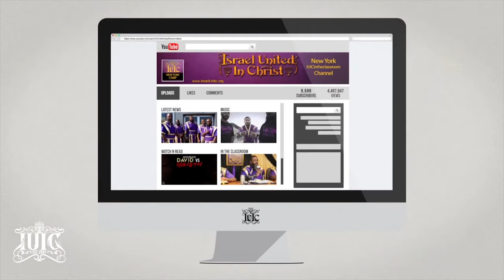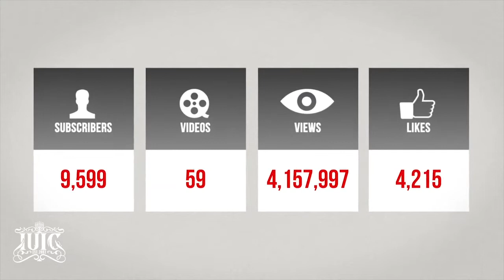The Kings Of The Earth Sinned and Became Slaves